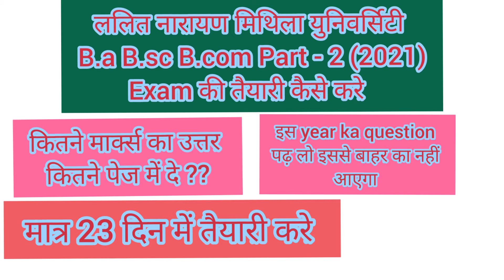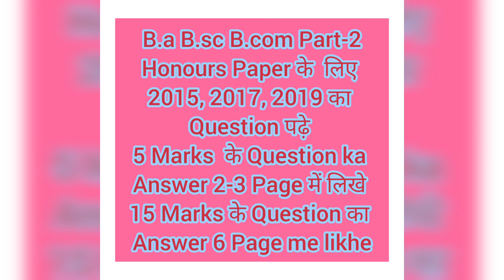Lnmu B.a B.sc B.com Part-2 Exam Preparation kese kre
Lnmu B.a B.sc B.com Part-2 Exam Preparation kese kre || Mithila University Part-2 Exam Preparation